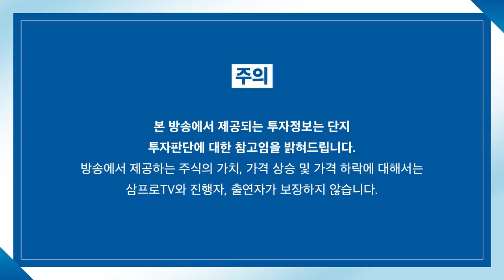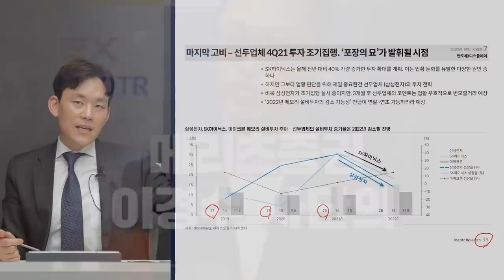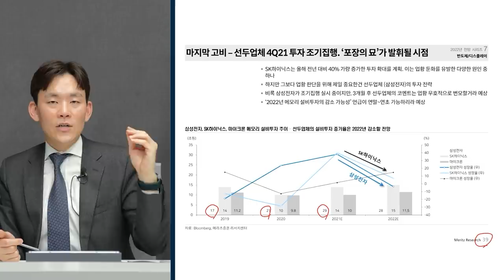[증시셔터맨] 마이크론 호실적에 국내 반도체 업종에 훈풍이! f. 한국투자증권 박제영 차장